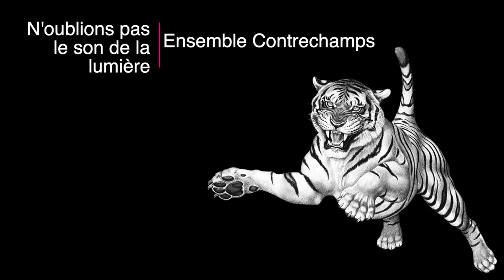Ensemble Contrechamps - N'oublions pas le son de la lumière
Teaser du concert de l'Ensemble Contrechamps dans le cadre du Festival Archipel.
Michael Wendeberg, direction
Johanna Greulich, soprano